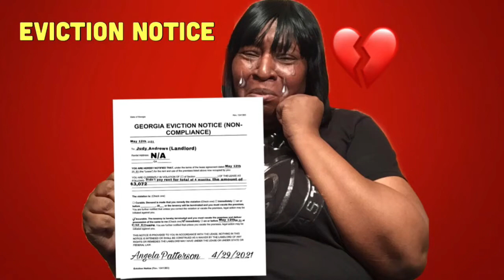I Got Eviction Notice (Watch Full Video) 😢